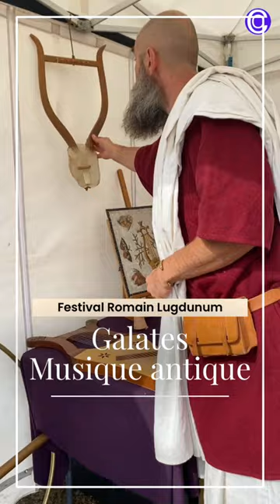Galates & Gallia Musica - Festival Romain Lugdunum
🔹Festival Romain à lugdunum ➡️ le divertissement et la vie chez les Romains ✨
L’association Galates et son ensemble musical Gallia musica présentent de nombreuses approches de la musique antique.

🔹Découvrez dans le cadre de cet événement
👉une série de portraits de reconstituteurs
👉des vidéos sur le festival et sur l’exposition temporaire Spectaculaire !